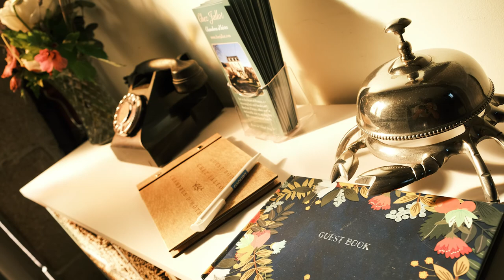Chez Jallot as seen on GRAND DESIGNS Manor House Limoges France BnB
Welcome to Chez Jaloot in the heart of France. The building is best known for appearing on Grand Designs and was left derelict until a British man brought it back to life two decades ago. It is situated near a village called Vadaillat and is surrounded by lush, hilly pine forest permeated by streams and rivers which lead to a multitude of picturesque lakes in the nearby countryside.